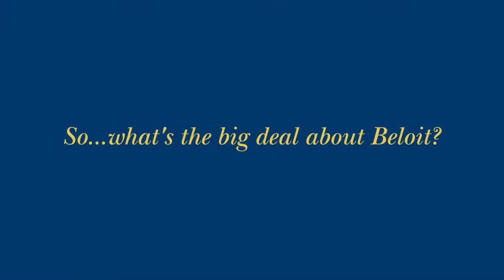International Students @ Beloit College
Our students come from all over the world, but at Beloit College, we’re a close-knit community. Listen as international students Shambhavi Upadhyaya'19, Sukanya Upadhyaya'19, Varak Mouradian'19, and Yashodhara Kundra'20 describe their experiences.